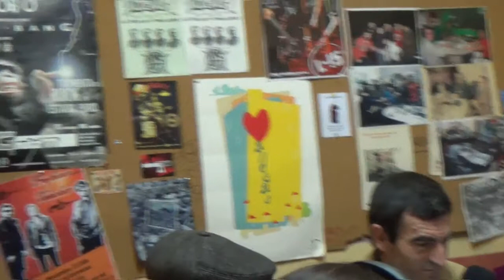Malpiaj citaĵoj - Citas impías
Pedro Sanz legas en esperanto, kaj Miguel Fernández en la hispana, plurajn malpiajn citaĵojn.
Pedro Sanz lee en esperanto, y Miguel Fernández en español, unas cuantas citas impías.
La hora impía (la malpia horo), Radio Vallekas, 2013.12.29
Filmis Manuel Parra.